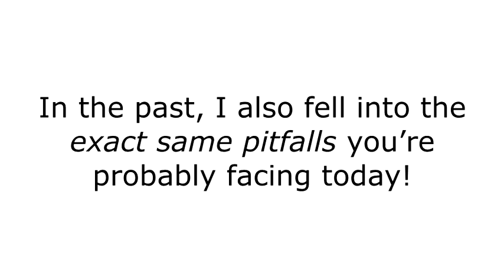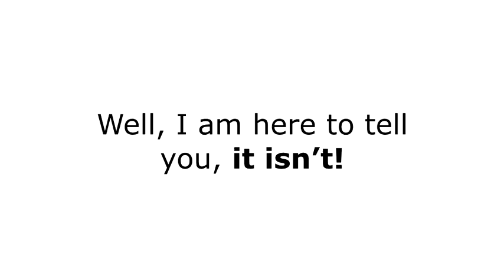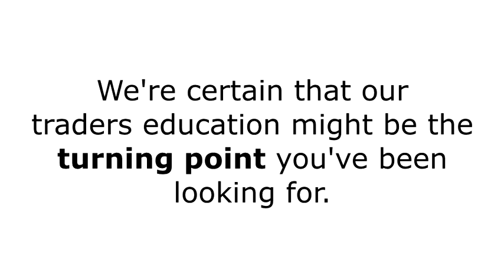4XPipSnager 2 Video